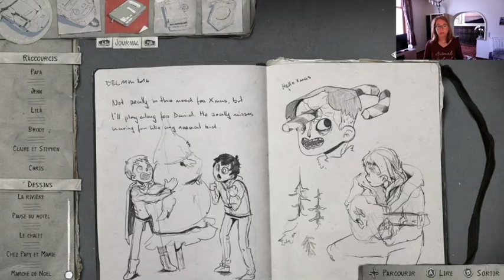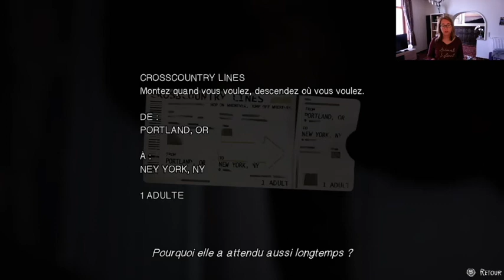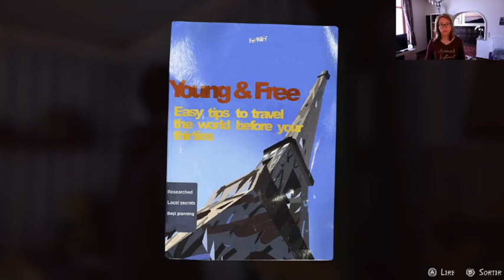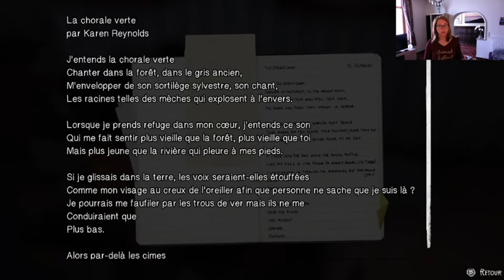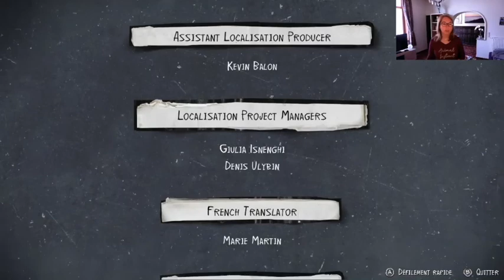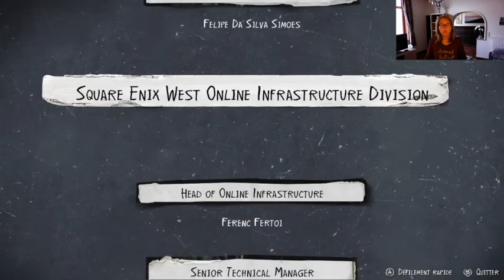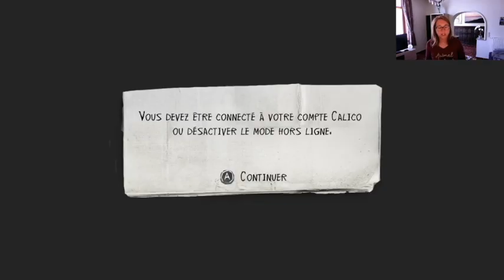LIFE IS STRANGE 2 - Episode 2 / # 10